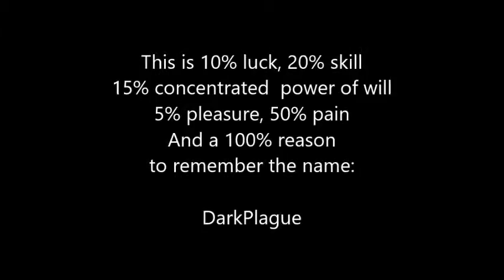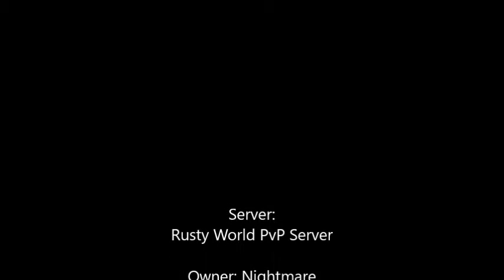RUST - How to put Legolas to shame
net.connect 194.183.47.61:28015